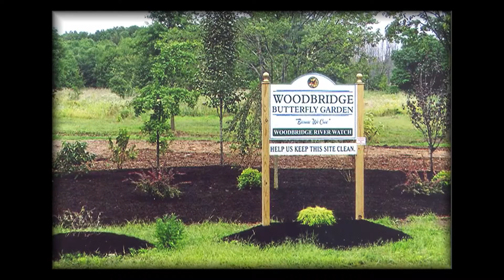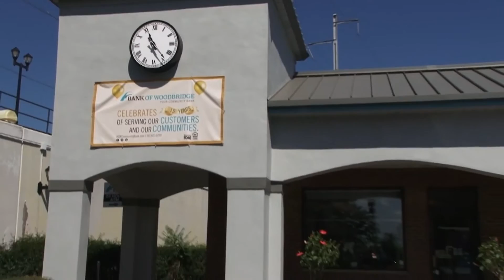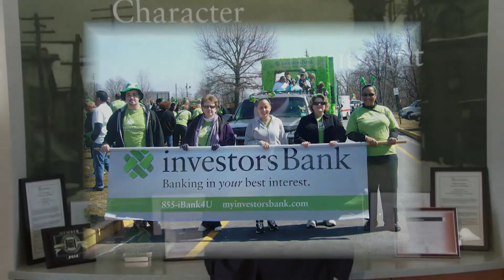Chamber Chairman's Awards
Woodbridge Chamber of Commerce
51st Chairman's Awards